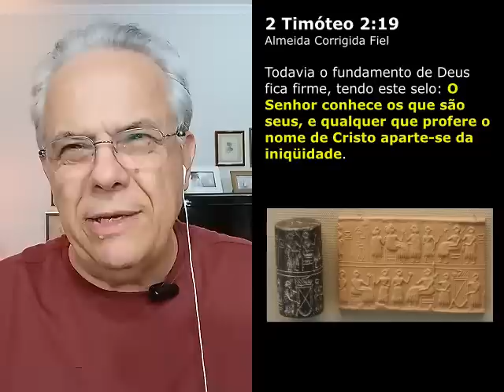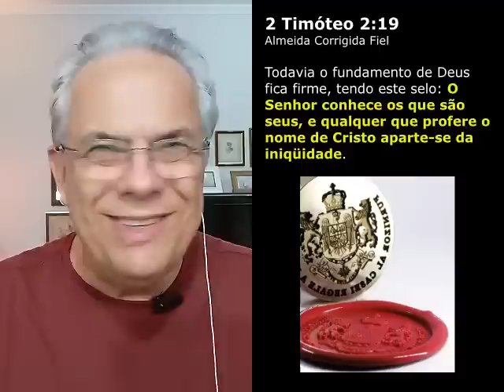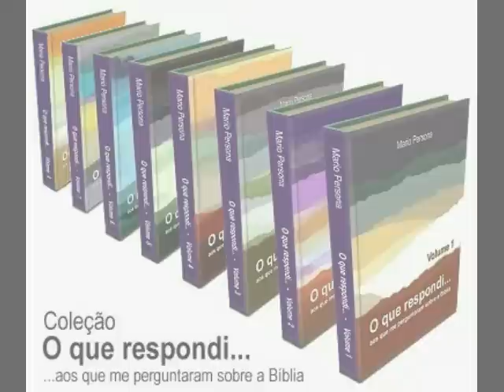#2685 O que fazer se há iniquidade onde estou congregado? Mario Persona